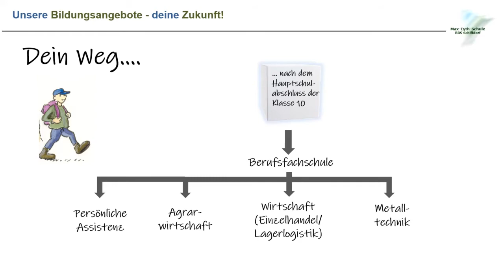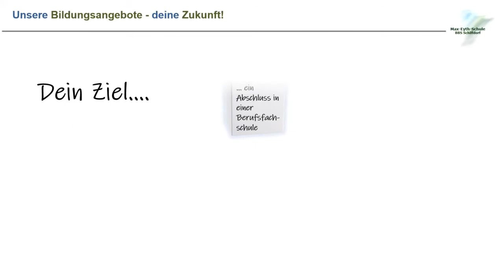Deine Möglichkeiten - mit einem Hauptschulabschluss (H10)!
Weitere Infos...